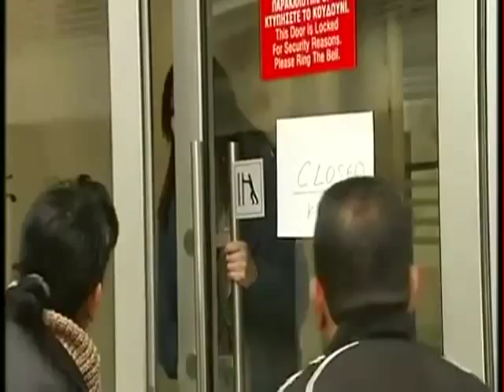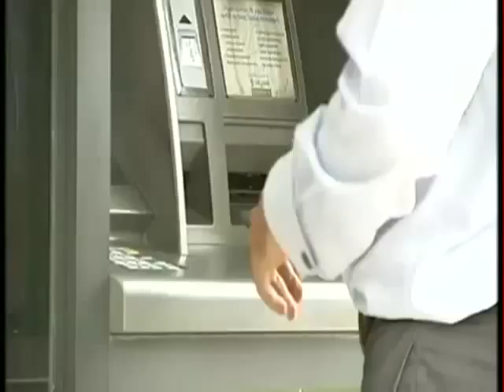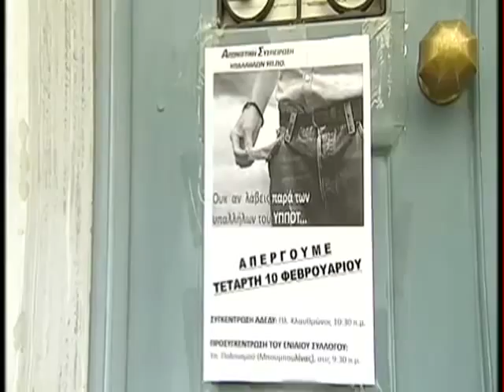Chris Pavlou on Channel 4 News talking Cyprus economic crash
Former VP of Laiki Bank in Cyprus tells Channel 4 News on 27/3/13 of the intolerable pressure exerted on Cyprus by the IMF, EC and ECB to accept the 'bailout' deal.